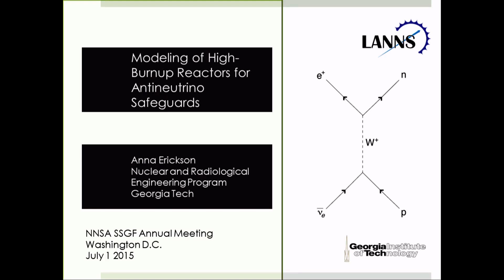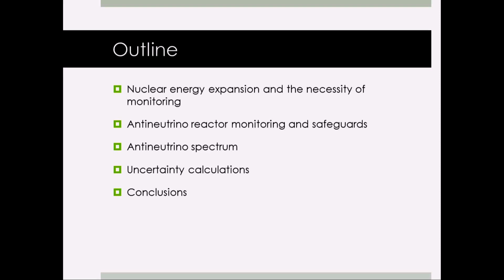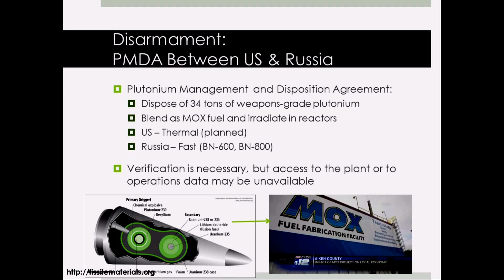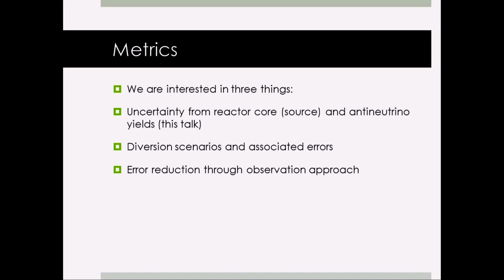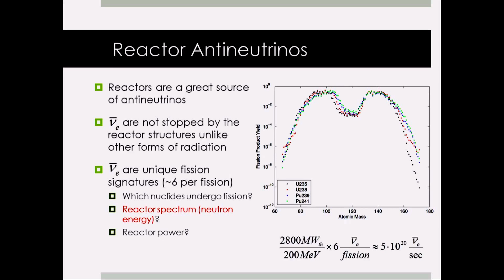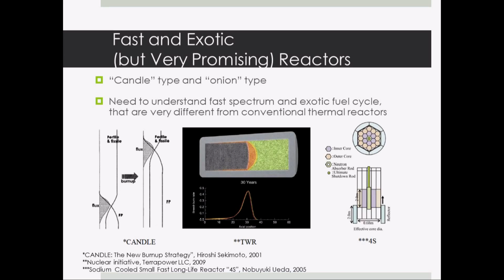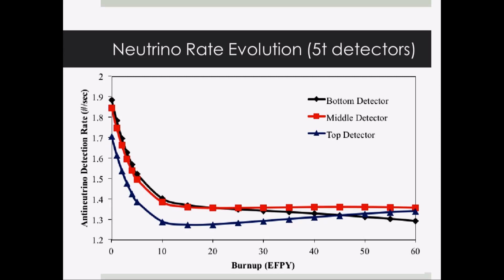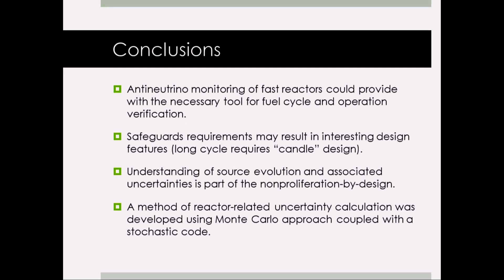DOE NNSA SSGF 2015: Modeling of High-Burnup Reactors for Antineutrino Safeguards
Since the first observation of antineutrinos from beta decay of the fission products inside a nuclear reactor in 1956, the design and operating experience of antineutrino detectors near reactors has increased to the point where it’s now possible to monitor the reactor’s power level and progression through its burnup cycle. With the expected increase in world nuclear energy capacity, including the dissemination of reactor technologies to non-nuclear states, the need is evident for safeguards measures that are able to provide continuous, near-real-time information about the state of the core, including its isotopic composition, in a tamper- and spoof-resistant manner. Near-field (about 20 m from the core) antineutrino detectors are able to fulfill this demand without perturbing normal reactor operation, requiring instrumentation that penetrates the reactor vessel, or displacing other plant structures. In this presentation, we note that there is little need for antineutrino safeguards in the current fleet of nuclear power plants. However, independent verification of plant operational status becomes important as progress is made in advanced reactor design, with some projected to operate in “turn-key” mode with little to no refueling over the plant’s lifetime.